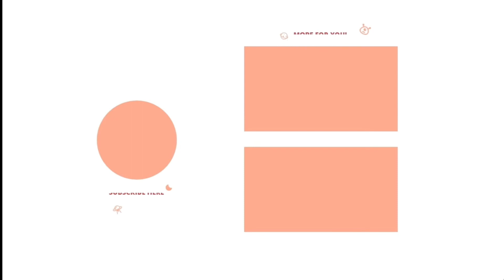A week in the life of a NYC high school student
「 ✦ Music ✦

「 ✦ Socials ✦ 」